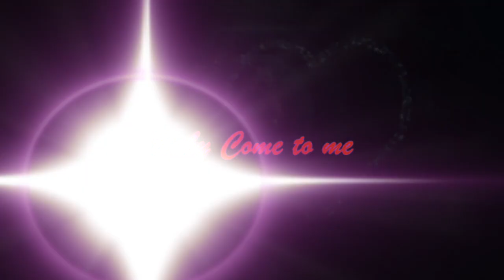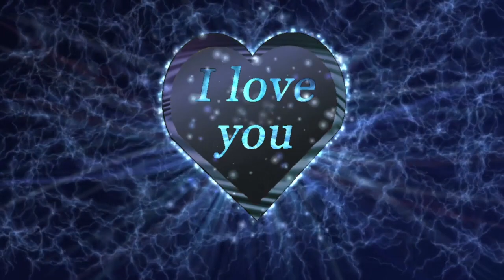BABY COME TO ME Introducing Julia Marie 💝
Baby come to me a new song from Anonymous Phoenix introducing Julia Maria.